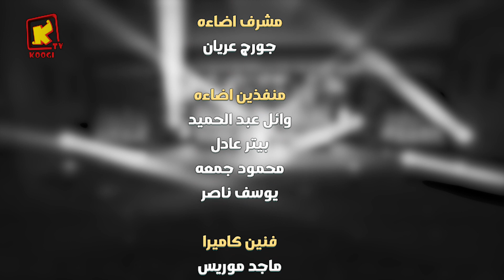ترنيمة قلب فريش - كورال قيثارة حب - قناة كوجى للأطفال - Koogi Tv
*  5/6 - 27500 قناة كوجى القبطية الأرثوذكسية للأطفال :  11096 أفقى